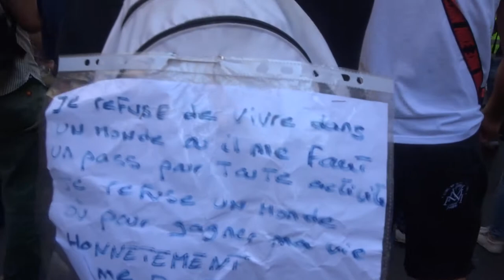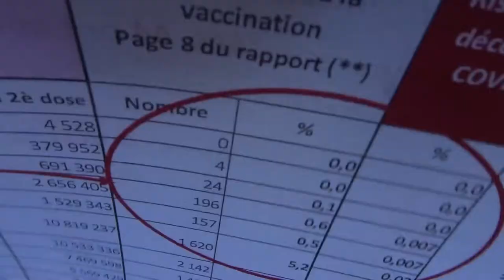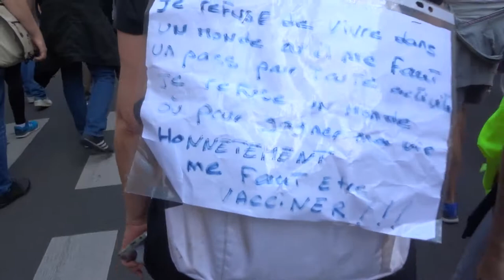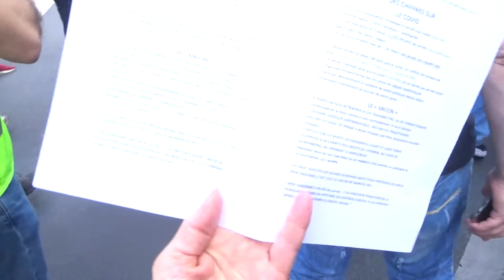2021 Pereire no.8